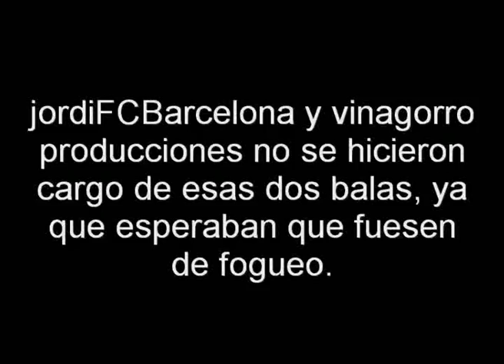loquendo bionicle comedia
solo veanlo. loquendo